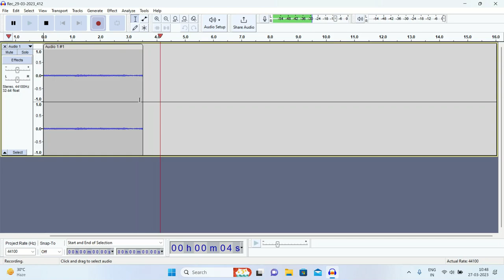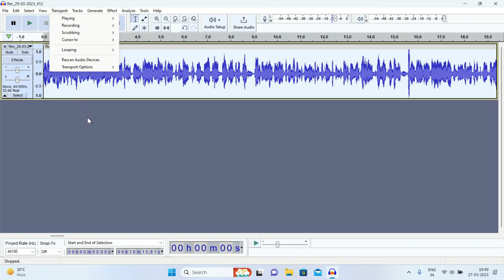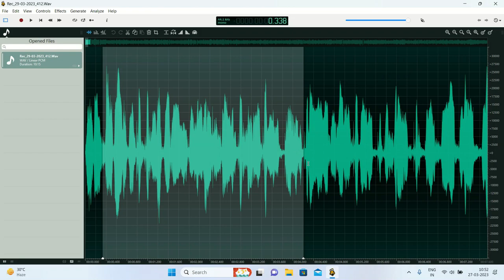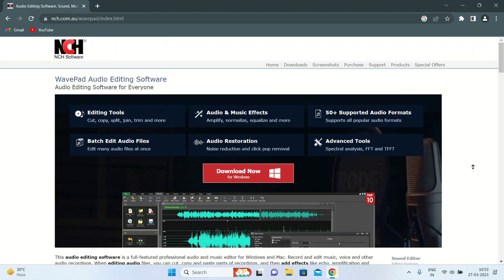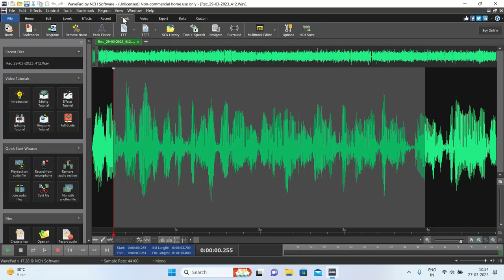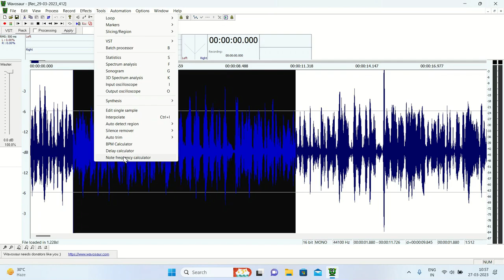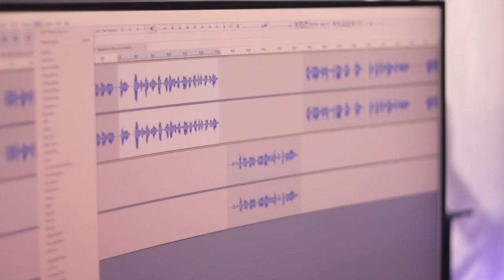Top 5 Best Audio Editing Software For PC Free | Best Audio Recording Software For PC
TunesKit Audio Capture - A versatile PC audio recorder for lossless multitrack recording, editing, and smart ID3 tag management in various formats.

Top 5 Best Free Audio Editor And Recorder For Pc 2023 In this video, i will explore the top 5 best audio editor and recorder software for PC in 2023. Whether you're a professional audio editor or a beginner, these tools will help you to create high-quality audio recordings and edit them to perfection.

Timestamp:-
0:00 | Intro
0:19 | 1. Audio Editor
1:35 | 2. Audio Editor
2:47 | 3. Audio Editor
4:10 | 4. Audio Editor
5:11 | 5. Audio Editor
6:18 | Finish